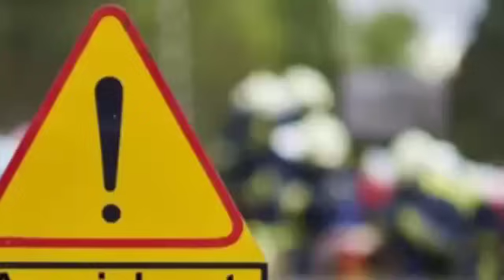শিলচরে পূজায় আতঙ্ক | আজ ভয়ংকর ঘটনা | শক্তি বাড়লো বিজেপির | বিপাকে কংগ্রেস | বড় ঘোষণা | BarakNews